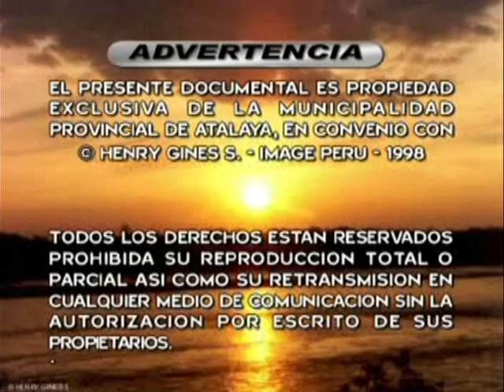Henry Gines (Image Peru) - Documental de Atalaya